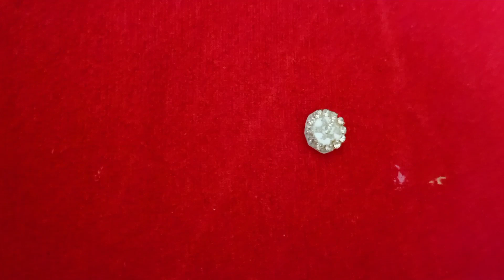How to make beautiful Jhumkas പേപ്പറും സ്റ്റോൺ ചെയിനും ഉപയോഗിച്ച് ജിമിക്കി കമ്മൽ ഉണ്ടാക്കാം